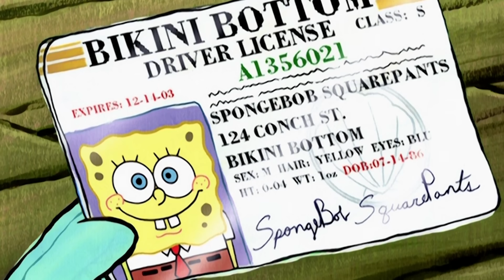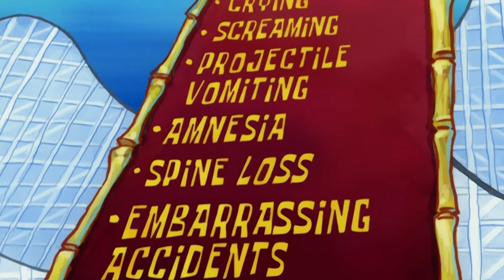36 Minutes of SpongeBob's Most RELATABLE Moments 🔥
Have you ever felt like SpongeBob SquarePants? We've all been there: craving a Krabby Patty, dealing with a crazy neighbor (looking at you, Squidward!), or spending a day at home with our pets! Relive these relatable scenes and see why SpongeBob continues to resonate with viewers of all ages!